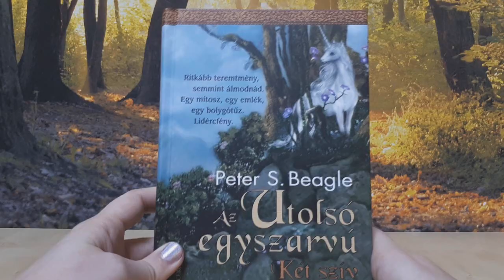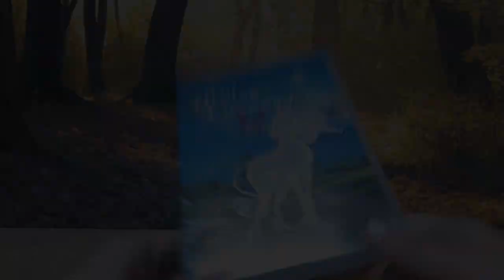Unikornis [Breyer, Papo, Safari, Mojo, Schleich figurák, Az Utolsó Egyszarvú]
Csodaszép unikornis figurák bemutatása, különböző gyártóktól. Egyik szebb, mint a másik! Neked melyik a kedvenced? :)